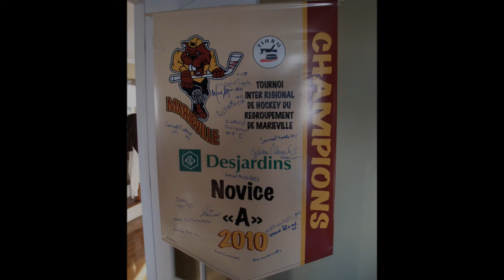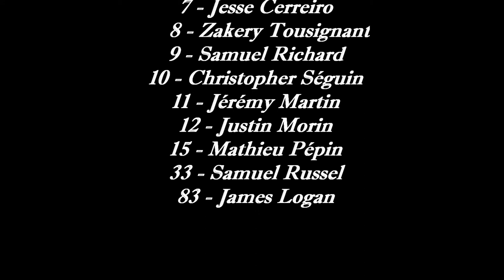Coyotes de Ste-Catherine